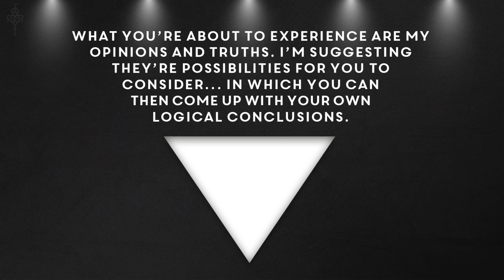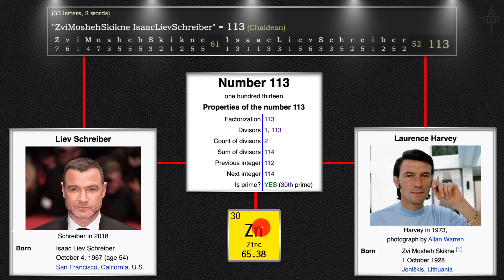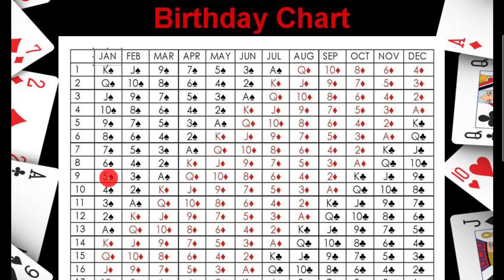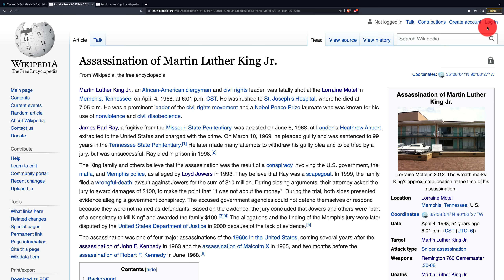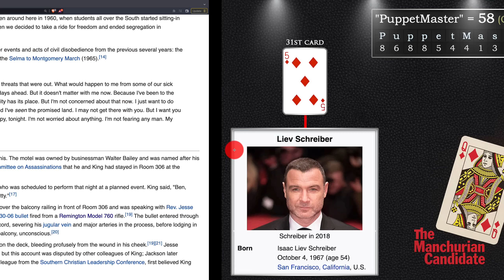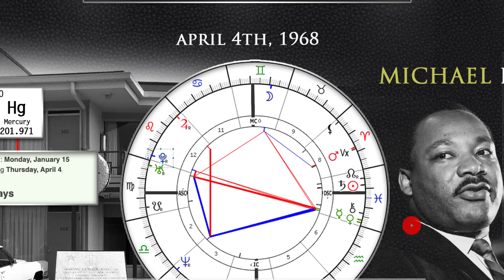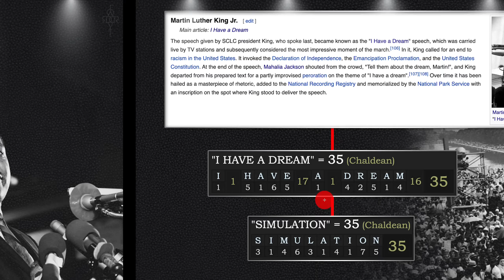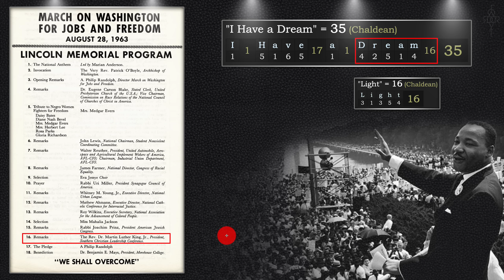SCRIPTED REALITY 2